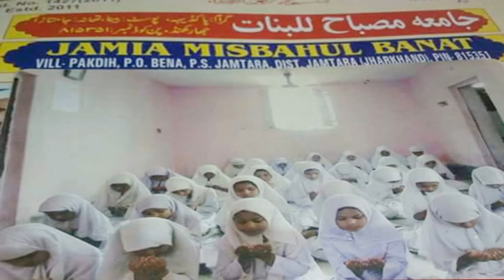Virendra All India Mushaira Jamtara 16-04-2017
All India Mushaira & Kavi Sammelan
Rashtriya Ekta Ke Manch Jamtara Jharkhand
Nizamat Shankar Kaimuri
Hafiz Nazir Hussain
Haji Rafique Anwar
Mushataque Ansari
Md Mahfooz Alam
Mukhtar Ansari
Md Quresh Ansari
Anwar Ansari
Shamim Ansari
Farooque Ansari
Md Arif Hussain
Vikash Narnoliya
Sanjay Parshuramka
Maha Parshad Dutta
Suman Das
Fukan Ansari
Arif Ansari
Md Imteyaz Ansari
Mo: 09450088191